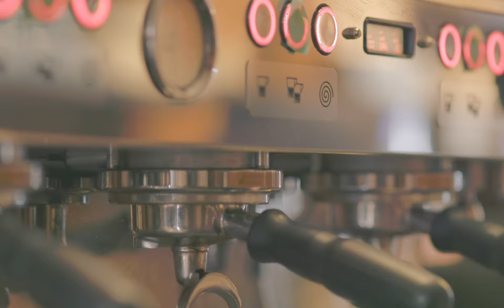Tribeca Coffee Co. || Cinematic Coffee Love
After only Tribeca coffee established itself as a high quality, artistic and community oriented cafe. They are shattering the limits and breaking the mould when it comes to the art of coffee making. These barista's really know what they're doing. Forget Starbucks. Throw out that Tim Hortons. If you want your tongue to dance with flavours Steve never experienced, if you want your buds to high-five you in your face, try Tribeca. It's a cortado that can change your life.

Black & White Media co. Is proud to work with community shops like this. Small business is the foundation of North American success. We love showcasing the hard work the time and the effort they put into every cup because every cup is important. Just like with us and our videos. Every client, every project means the world to us and we hope that it shows.